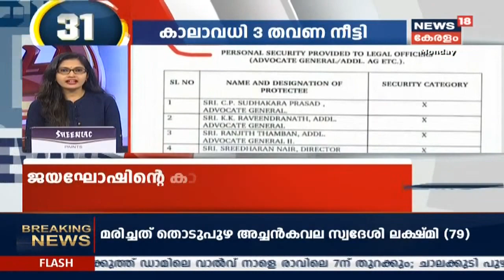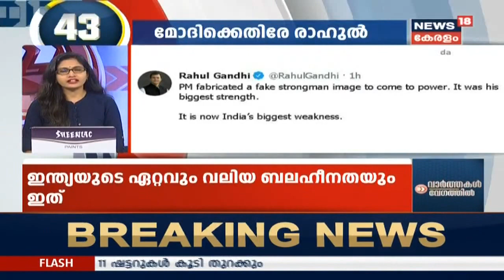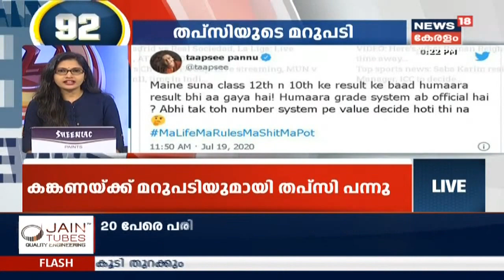വാര്‍ത്തകള്‍ വേഗത്തില്‍ | Speed News @ 10PM - Top Headlines | 20th July 2020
Follow Us On:
Twitter tuned to the Speed News @10PM - Top headlines of this evening to know the major happenings which you might have missed due to the busy daily routine
About the Channel: